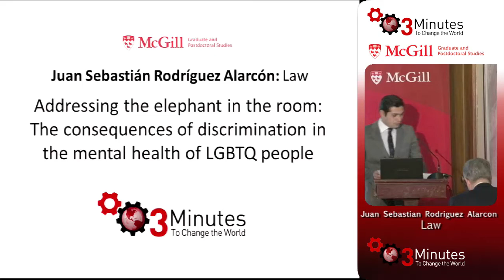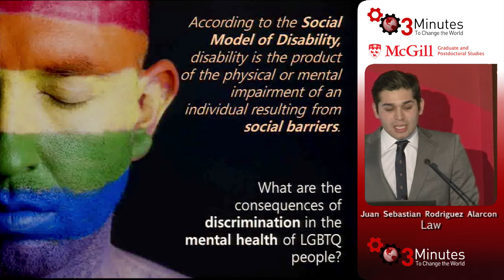Juan Alarcón: The consequences of discrimination in the mental health of LGBTQ people